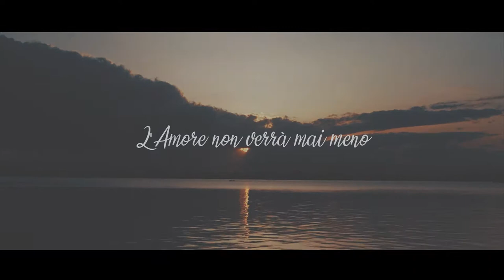Wedding Films Luca & Loreana